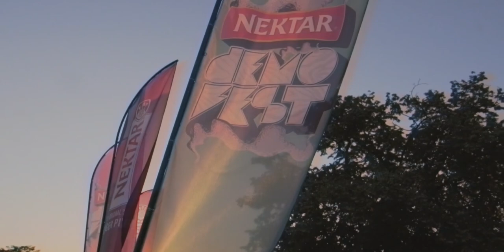Demofest XI - Offical Aftermovie (2018)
Otvorite sebi pivo, zavalite se i pogledajte official aftermovie Demofesta 2018.